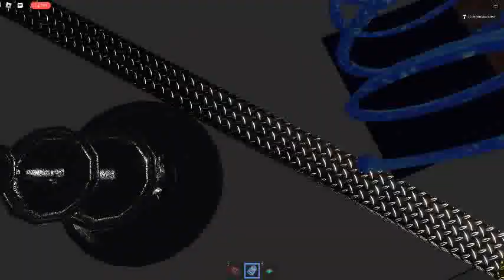Ceiling Fan 11509 In Toucan Fan's Haunted Fan Land